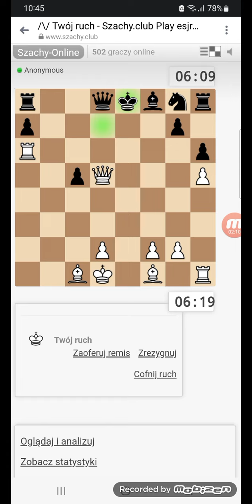Gra w szachy przez internet z Alanem poszła po mojej myśli i dzięki temu wygrałem z nim .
Siemanko witam was bardzo serdecznie na moim kanale Paweł Wicki Gamer w dzisiejszym filmiku nagram dla was jak gram przeciwko swojemu znajomemu Alanowi z messengera i zobaczyliście że wygrałem bo miałem dzisiaj dobry dzień na granie z nim i byłem w dobrej formie w tym dniu szachowym reszty dowiecie się w tym filmiku no dobra to na dzisiaj tyle na tym moim filmiku jeżeli podobał wam się mój jakże przefajny odcinek w wygranym meczu z Alanem w szachy to wiecie co robić dawajcie mi łapkę w górę a jak nie to trudno subskrybujcie dalej mój kanał żebyście byli dalej na bieżąco z moimi filmikami na moim kanale Paweł Wicki Gamer no i co ja wam dalej nie będę przedłużał czasu spędzonego z rodziną i ze znajomymi  .Trzymajcie się ciepło  . Cześć i pa ❤️❤️❤️😎😇👋👍🤩♟️♟️♟️.